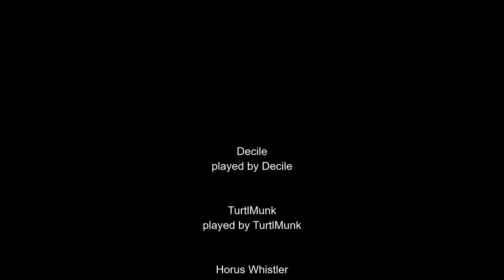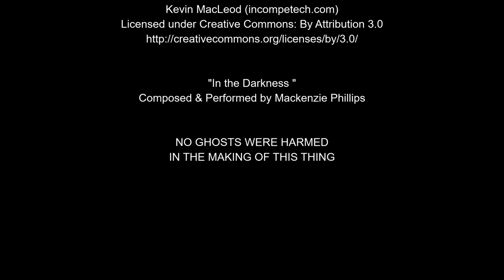Last House on the Left in Grafton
The Phasmophobia Ghostfacers team makes the long trek to Grafton, MA to investigate a Farmhouse said to be haunted by the Ghost of a woman named Linda Taylor. For some, this was the most terrifying encounter yet.

Take an in-depth look at the Gamerman & Scholars Stream Team and EVERYTHING we do here at Hohenheim Productions by becoming a Patron

"2 Boys, a Gun, & Summer" by Kelly McKinney